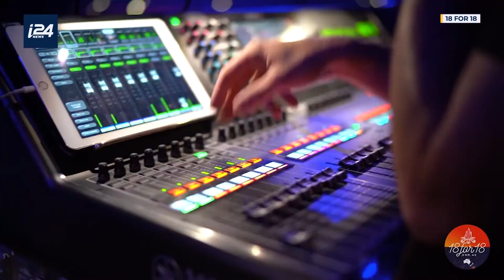18 FOR 18 LAG B OMER AUSTRALIA